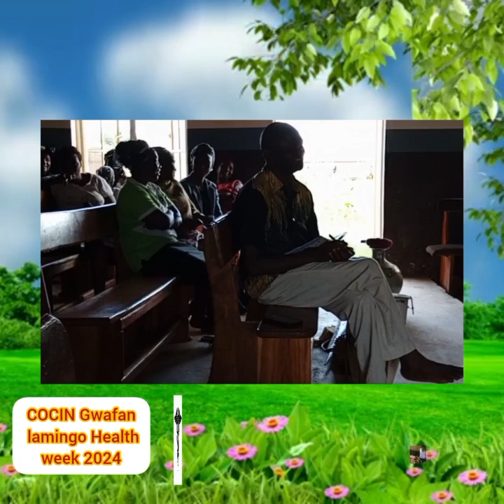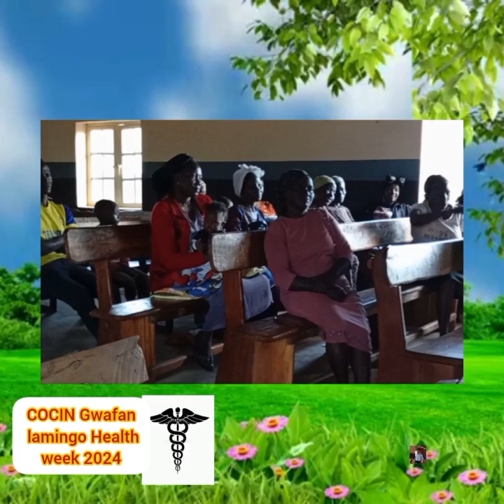HEALTH TALK COCIN GWAFAN